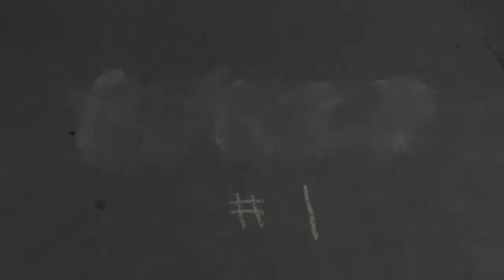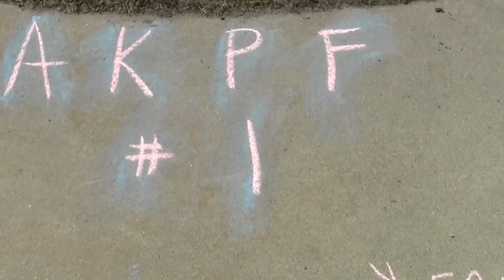Fred Parsells Joins AKPF Chalk Removal Squad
AKPF Episode 5 - Aqua Keene PF recruits Freddie P
In this latest episode, housing inspector Fred Parsells joins the Aqua Keene crew as a chalk removal expert/counter propagandist. He waters AKPF #1 as well as Free Bradley Manning chalkings. April 5 2013 Continued in Episode 6